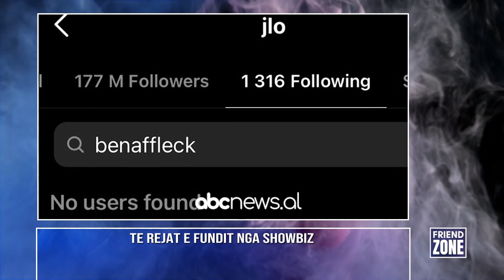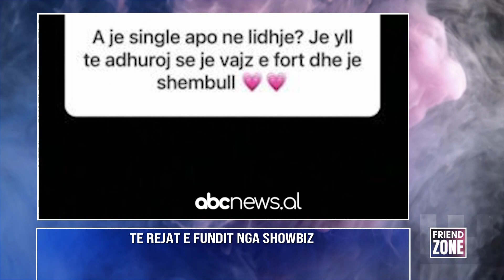Friend Zone, 23 Shtator 2021 | ABC News Albania